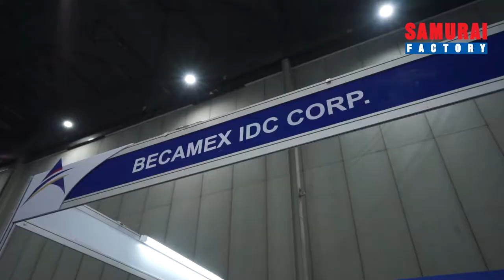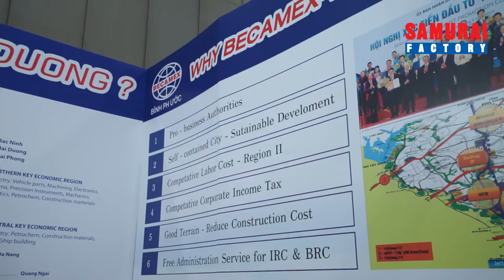ーA-PLAS 2018ー Becamex IDC Corp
ดำเนินธุรกิจเกี่ยวกับ
บริการก่อตั้งโรงงานในพื้นที่นิคมอุตสาหกรรม ประเทศเวียดนาม

ผลิตภัณฑ์ที่นำมาจัดแสดง
บริการก่อตั้งโรงงานในจังหวัดบิ่งเยืองและจังหวัดบิ่งเฟือก ประเทศเวียดนาม

บริการให้คำปรึกษารวมถึงบริการครบวงจร